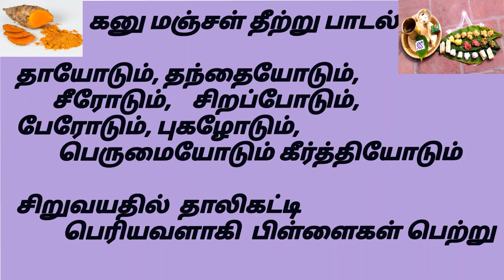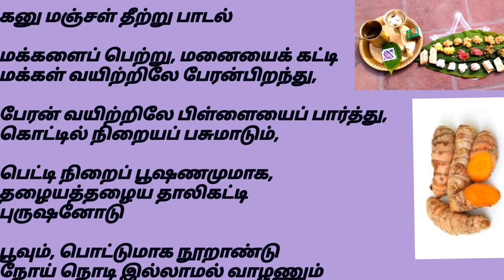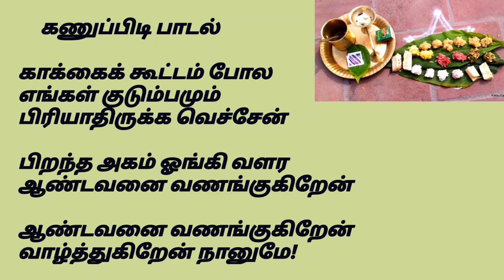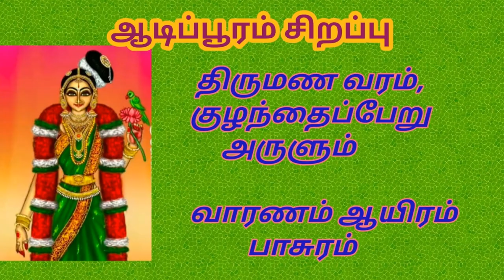கணுப்பிடி மஞ்சள் தீற்று பாடல் kanu pidi, manjal thetru padal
திருமண வரம் அருளும் வாரணம் ஆயிரம்
ஆண்டாள் - வாரணம் ஆயிரம் பாசுரம் link :

கணு பாட்டு

             தாயோடும், தந்தையோடும்,

            சீரோடும். ,    சிறப்போடும்,

           பேரோடும்,    புகழோடும்,

             பெருமையோடும், கீர்த்தியோடும

             சிறுவயதில் ,  தாலிகட்டி

            பெரியவளாகி  பிள்ளைகள் பெற்று

            கொண்டவன்,  மனம் ,  மகிழத்

            தையல்நாயகி    போலத்

          தொங்கத்தொங்க த்தாலிகட்டித்

            தொட்டிலும், பிள்ளையுமாக,

           மாமியார்     மாமனார்  மெச்ச,

           நாத்தியும்    மாமியும்  போற்ற

        பிறந்தகத்தோர்,  பெருமை விளங்க,ப்,

       பெற்ற பிள்ளைகள் , ஆயுள். ஓங்க,

      உற்றார்         உறவினரோடு

          புத்தாடை.   புது மலர். சூடி

      புது மாப்பிள்ளை ,   மருமகளோடு,

        புது. புது  சந்தோஷம்  பெருகி,

ஆல்போல். தழைத்து. அருகே போல்.  ஏரோடி

          என்றென்றும்,   வாழணும்

எப்போதும் சிரித்த முகத்தோடு,  இருக்கணும்.

என்று. சொல்லி,  வாழ்த்துவர்.

காக்காய் பொடி வைத்தேன்

கனுப்பொடி  வைத்தேன்,காக்காய்க்கு, எல்லாம். கல்யாணம் காக்காய் கூட்டம் பிரிந்தாலும், என். கூட்டம், பிரியாது இருக்கணும்

காக்காய் பொடி வைத்தேன்
கனுப்பொடி வைத்தேன்,
காக்காய்க்கு எல்லாம் கல்யாணம்
குருவிக்கெல்லாம் கொண்டாட்டம்
காக்காய் கூட்டம் பிரிந்தாலும்,
என் கூட்டம் பிரியாது இருக்கணும்”

ங்கல் Kanu Pongal

கனுப்பொங்கல்
Kanu Pongal

பெண்கள் தங்கள் உடன்பிறந்தவர்களை தங்களது பிறந்த இல்லத்திற்கு வந்து கண்டு பேசி ஆனந்தித்து அவர்கள் இன்னும் சிறப்பாக வாழ வேண்டி இறைவனிடம் பிரார்த்தனைகள் செய்து அவர்களின் ஆசிகளை பெற்று மகிழும் நாள்.

தைமாதம் இரண்டாம் நாள் கனுப்பொங்கல்

தம்மை, விட வயதில், மூத்த பெண்மணிகளை நமஸ்கரித்து, அவர்களிடம் நெற்றியில் மஞ்சள் கீறி விடச்சொல்லி, கையில் கொண்டு போகும் பசு மஞ்சளை கொடுக்க அவர்களும், நல்ல வார்த்தைகளை கூறிக்கொண்டே நெற்றியில் மஞ்சளை கீற்றி விடுவார்கள்.
அவை:—

“தாயோடும், தந்தையோடும்,
சீரோடும் சிறப்போடும்,
பேரோடும், புகழோடும்,
பெருமையோடும், கீர்த்தியோடும
சிறுவயதில் , தாலிகட்டி
பெரியவளாகி பிள்ளைகள் பெற்று
கொண்டவன், மனம் , மகிழத்
தையல்நாயகி போலத்
தொங்கத்தொங்கத் தாலிகட்டித்
தொட்டிலும், பிள்ளையுமாக,
மாமியார் மாமனார் மெச்ச,
நாத்தியும் மாமியும் போற்ற
பிறந்தகத்தோர், பெருமை விளங்க,ப்,

என்று. சொல்லி, வாழ்த்துவர்.

பின்பு வீட்டிற்கு வந்து காக்காய்க்கு மஞ்சள்செடி இலையில் பலவகை சாதத்தை கலந்து (சர்க்கரை பொங்கல், வெண் பொங்கல், மஞ்சள் குங்கும சாதம் ..) பரிமாரி அத்துடன் வெற்றிலை பாக்கு பழம் கரும்பு துண்டு என காக்காய் பொடி வைத்து, அதை ஜலம் தெளித்து,
நீர் சுற்றி மணி அடித்து சூடன் காண்பித்து, பிரார்த்திக்க வேண்டும்,

“காக்காய் பொடி வைத்தேன்
கனுப்பொடி வைத்தேன்,
காக்காய்க்கு எல்லாம் கல்யாணம்
குருவிக்கெல்லாம் கொண்டாட்டம்
காக்காய் கூட்டம் பிரிந்தாலும்,

என்று கூறி நமஸ்காரம், பண்ணிவிட்டு, குளித்து கலந்த சாதங்கள்,
செய்து, ஸவாமிக்கு நிவேதித்து, காக்காய்க்கு அன்ன மிட்டு பிறகு சாப்பிடுவோம்.

காக்காய் கூட்டம் பிரியவே பிரியாது, என்பது திண்ணம், அதனாலதான் , முன்னோர்களாக ,பாவிக்கிறோம்.)

கணுப் பண்டிகை பாடல்

கணுப் பிடி வெச்சேன்
காக்காப் பிடி வெச்சேன்
கணுப் பிடியும் காக்காப் பிடியும்
கலந்து நானும் வெச்சேன்
பார்த்து வெச்சேன் பரப்பி வெச்சேன்
பச்சை இலையில் நிரப்பி வெச்சேன்
மஞ்சள் இலையை விரிச்சு வெச்சேன்
மகிழ்ச்சி பொங்க பிரிச்சு வெச்சேன்
காக்கைக்கும் குருவிக்கும்
கல்யாணம்னு சொல்லி வெச்சேன்
கலர் கலரா சாதம் வெச்சேன்
கரும்புத் துண்டும் கலந்து வெச்சேன்
வகை வகையா சாதம் வெச்சேன்
வாழைப்பழம் சேர்த்து வெச்சேன்
அண்ணன் தம்பி குடும்பமெல்லாம்
அமோகமாய் வாழ அழகாய் வெச்சேன்
இனிப்பு புளிப்பு தேங்காய் சாதம்
இன்பமாய் நானும் எடுத்து வெச்சேன்
எள் சாதம் எலுமிச்சை சாதம்
ஏகாந்தமாய் நானும் வெச்சேன்
கூட்டு பொரியல் அவியல் வெச்சேன்
கூட்டுக் குடும்பமாய் வாழ வெச்சேன்
தூப தீபம் காட்டி வெச்சேன்
தூய மனதோடு நானும் வெச்சேன்
கற்பூரம் ஏத்தி வெச்சேன்
கடவுளை வணங்கி வெச்சேன்
ஆரத்தி எடுத்து வெச்சேன்
ஆண்டவனை வேண்டி வெச்சேன்
கணுப் பிடி வெச்சேன்
காக்காப் பிடி வெச்சேன்
கலந்து நானும் வெச்சேன்
காக்கைக் கூட்டம் போல
எங்கள் குடும்பமும் பிரியாதிருக்க வெச்சேன்

இனிய பொங்கல் நல்வாழ்த்துக்கள்…!!!